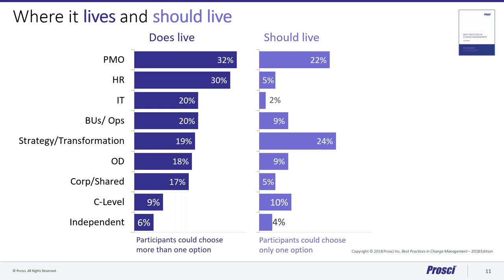Where Does Change Management Live in an Organization?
What department or functional group owns change management? Where should your CMO live? Change practitioners gave their opinion in our last round of research.

Transcript:
So, a question comes off oftentimes to us which is, "Where does change live? Where do you change practitioners or a CMO live within an organization?" So, here's some more data for you. You can see here the participants could choose more than one option because there could be resources, for example, that do change management in the PMO or, perhaps, as an independent group or as part of strategy and transformation. The corollary question of this is really quite interesting. We also asked, "If that's what's so, where should it live? If you were able to design this from the beginning, where would you put change practitioners and the change management resources?" Do you know what the answer is or do you think you know what the data might look like? Look at the categories here and let me show you what individuals said they should live. Participants chose only one option in this, so it does add up to the full 100% but you see the two strongest ones were in the strategy and transformation area and in the project management office, again, because the complementary nature of those disciplines.